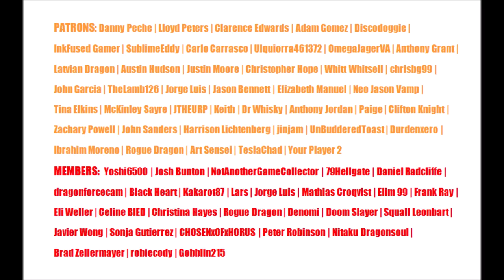Mortal Kombat Reboot | The Most Detailed Trailer Breakdown | GamerThumbTV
*The movie comes out April 16th, I accidentally said October in this video.

In this Midnight Movies Mortal Kombat Movie Reboot update, I'll be discussing the officially released trailer and breaking it down in great detail, including revealed fatalities, additional charcters, and more.
Consider using my link to make your next purchase:
Generic Link (anything you buy using this link counts)

Channel Members: yoshi6500, Josh Bunton, NotAnother GameCollector, 79Hellgate, Daniel Radcliffe, dragonforcecam, Black Heart, Kakarot87, Lars, Jorge Luis, Mathias Croqvist, Elim 99, Frank Ray, Eli Weller, Celine BIED, Christina Hayes, Rogue Dragon, Denomi, Doom Slayer, Squall Leonbart, Javier Wong, Sonja Gutierrez, CHOSENxOFxHORUS, Peter Robinson, Nitaku Dragonsoul, Brad Zellermayer, robiecody, Gobblin215

Patrons: Danny Peche, Lloyd Peters, Clarence Edwards, Adam Gomez, Discodoggie, InkFused Gamer, SublimeEddy, Carlo Carrasco, Ulquiorra461372, OmegaJagerVA, Anthony Grant, Latvian Dragon, Austin Hudson, Justin Moore, Christopher Hope, Whitt Whitsell, chrisbg99, John Garcia, TheLamb126, Jorge Luis, Jason Bennett, Elizabeth Manuel, Neo Jason Vamp, Tina Elkins, McKinley Sayre, JTHEURP, Keith, Dr Whisky, Anthony Jordan, Paige, Clifton Knight, Zach Powell, John Sanders, Harrison Lichtenberg, jinjam, UnBuddered Toast, Durdenxero, Ibrahim Moreno, Rogue Dragon, Art Sensei, TeslaChad, Your Player 2